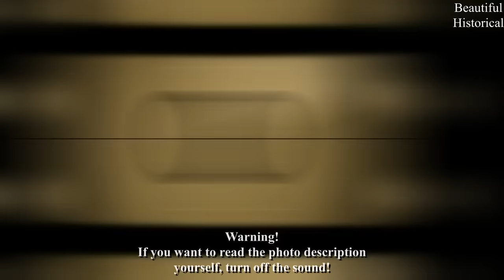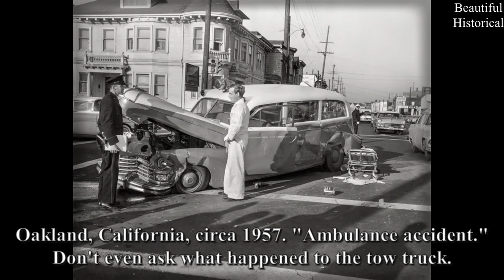💙Rare Historical Photos You Never Knew Existed! Magnificent Rare Vintage History Photos!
💙Dear viewers, welcome to the "Beautiful Historical" channel. The main task of our channel is to show beautiful vintage photos, so you can remember or see the atmosphere of the time. We hope that together with us you can relax and enjoy a trip to the past.

00:00 Intro
00:19 Model Gail McKenna 1989
00:39 Stunning Natali Banus 1991
02:42 Wife Coal Miner 1938
04:00 Oakland Car Accident 1950s
06:00 Tourist Camp 1924
08:38 Ambulance Accident 1957
09:39 Actress Michele Carey 1964
11:22 Radio City Buildings 1939
14:05 Sharecropper Boy 1937
16:05 Memorial Church after earthquake
16:53 Actress Apollonia Cotero 1980

Title: Strollin'